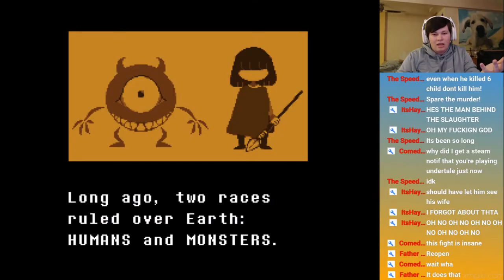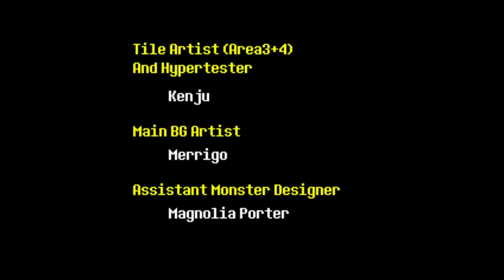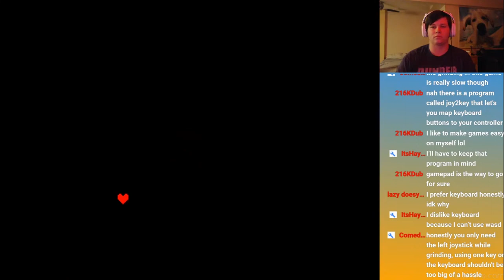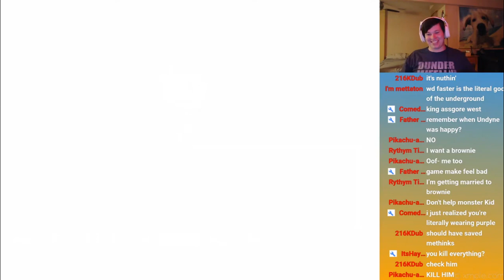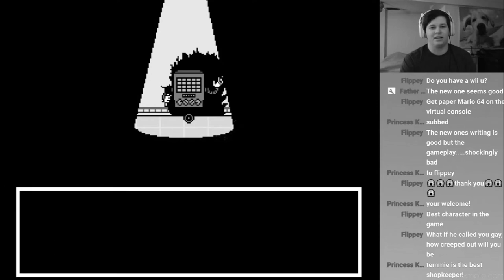Undertale is 5 Years Old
It's about to start kindergarten🥺

Undertale turns 5 years old today and I thought it would be fitting to make a video about it. I may have been late to join the bandwagon, but Undertale has already influenced me on a personal and emotional level. It's writing, visuals and music have inspired many gamers out there and I am apart of that group now. This is my experience with Undertale

My livestreams